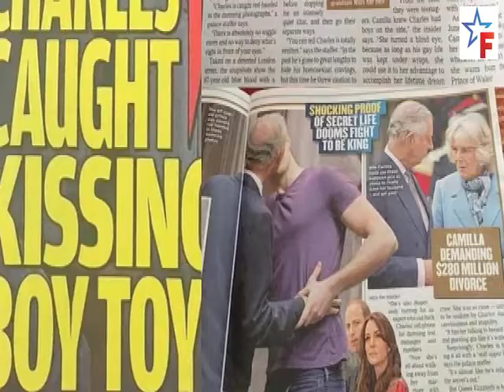TV Famosidades: Oscar Maroni alfineta Zezé Di Camargo e faz convite inusitado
Oscar Maroni criticou Zezé Di Camargo e falou que o sertanejo não entende sobre bordel